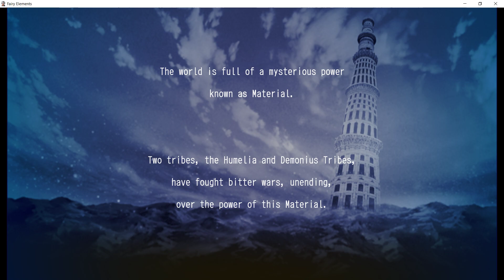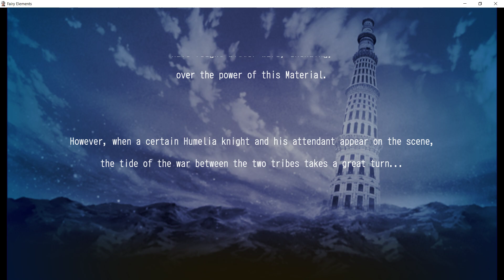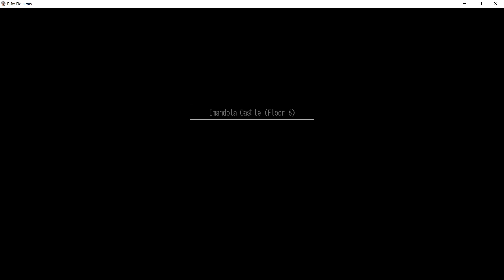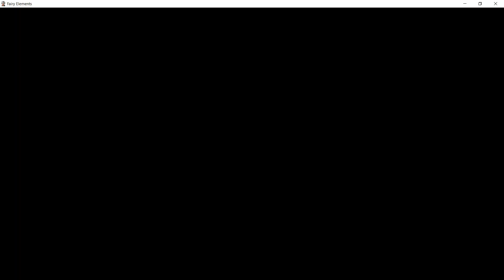Fairy Elements - Gameplay Part 1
Fairy Elements - Gameplay continue